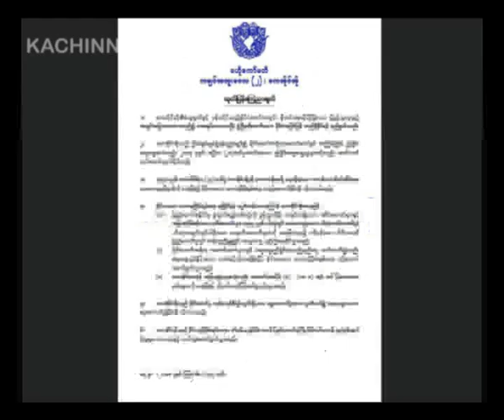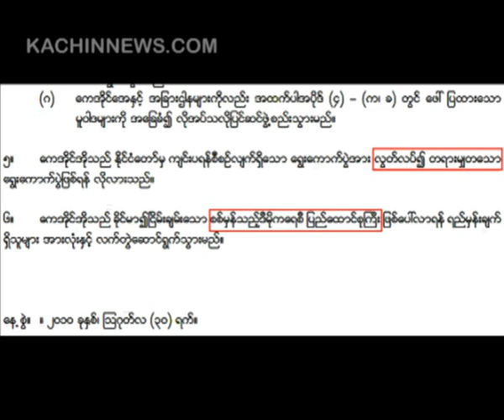ၾသဂုတ္ ၃၀ KIO ထုတ္ျပန္ေၾကျငာခ်က္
စက္တင္ဘာ ၁ စစ္အစိုးရဲ႕ လက္နက္ခ်ရန္ညႊန္ၾကားမႈအေပၚ KIO ထုတ္ျပန္ေၾကျငာခ်က္